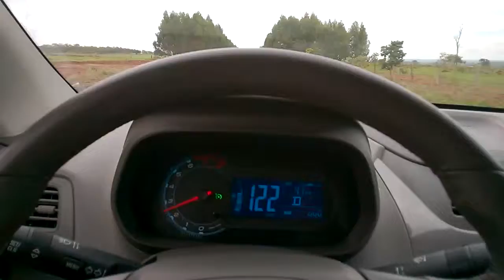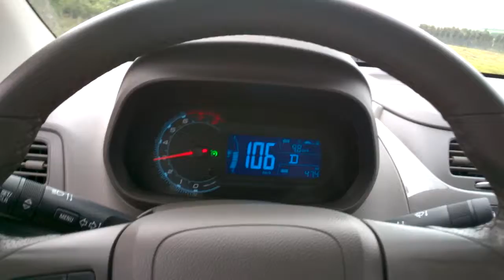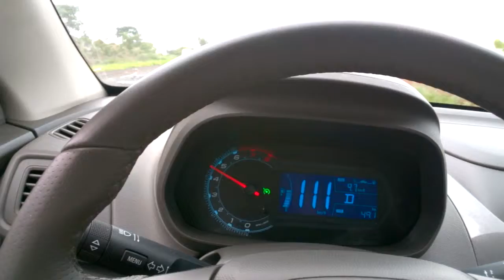Ajustando o piloto automático a 111 Km por hora